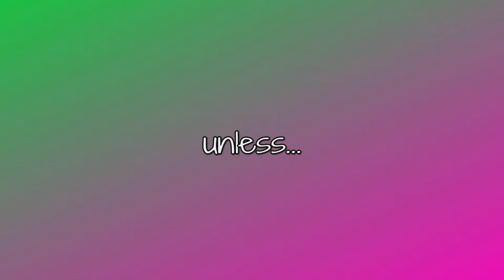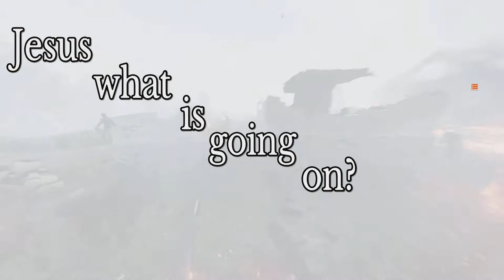Rock The Casbah